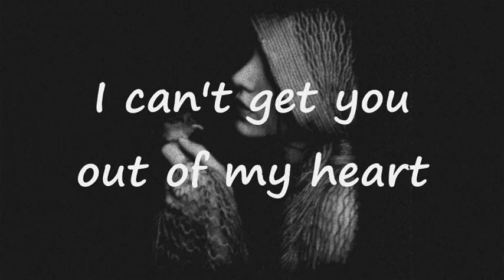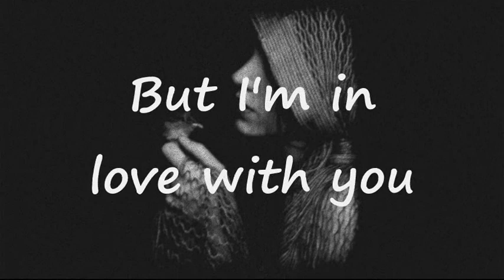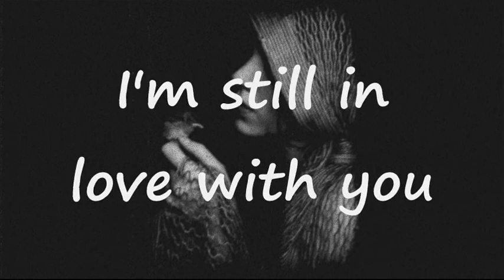Lenny Welch - Since I Fell For You (Lyrics)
"..You'd better let love depart.."